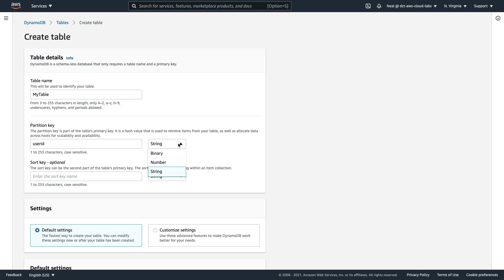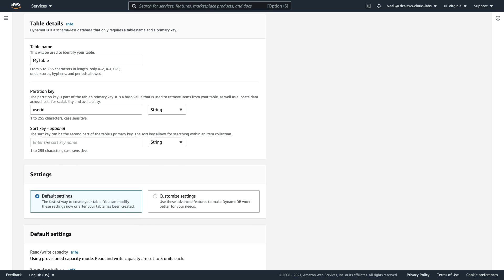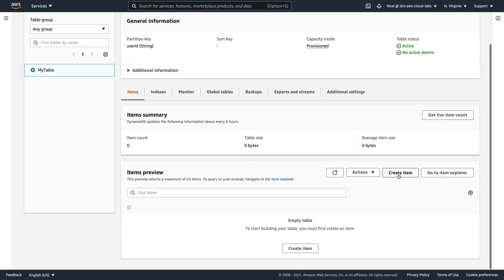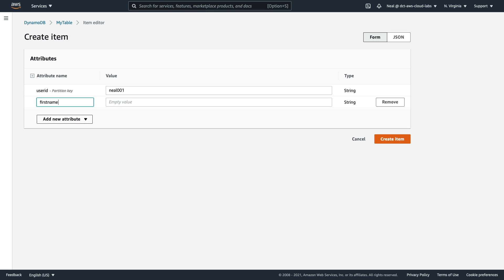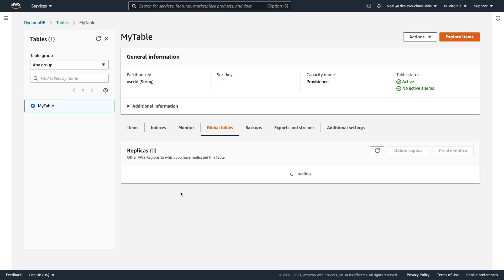Create Amazon DynamoDB Table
Amazon DynamoDB is a serverless database service. You can create tables in DynamoDB for storing data as key-value pairs in a schema-less NoSQL structure. DynamoDB is massively scalable and provides very low-latency. As a serverless service there's also very little for you to manage making it a very attractive solution for many cloud-native applications. In this video you'll learn how simple it is to create a table in DynamoDB that is ready to start receiving data.

📌 Timestamps
0:00 - Introduction
0:14 - Creating the Table
2:04 - Advanced Settings (Customization)
2:25 - Adding Items to the Table
3:57 - Table Management Features
4:43 - Deleting the Table